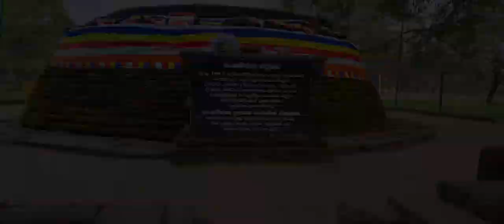Anuradhapura Thuparamaya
Thuparamaya is closely linked to Mahinda Thera, the envoy sent by King Ashoka to Sri Lanka, bringing Theravada Buddhism and Chaitya worship to the island. At Mahinda's request, King Devanampiya Tissa built Thuparamaya to enshrine the right collar-bone of the Buddha thus the claim to be the first stupa built in Sri Lanka. It also marks the formal arrival of Buddhism. The name Thuparamaya comes from "stupa" and "aramaya" which is a residential complex for monks.

According to the Palumekichchawa Inscription, the tank called Madamanaka (Palumekichchawa Wewa) at Upala Vibajaka area had been constructed at a cost of 5000 Kahavanu and donated on behalf of the Bhikkus who were living at the Thuparama temple. It further states that the harvest from the paddy fields surrounding the tank was presented to the Bhikkus at the temple. The inscription is the earliest chiseled stone inscription in which the name of the Thuparama temple is inscribed, and said to belong to the reign of King Gajabahu

The Stupa
Thuparamaya dagoba was built in the shape of a bell. This dagoba was destroyed from time to time. By the reign of King Agbo II the site was in ruins and was fully restored by royal edict. The current construction of the dagoba dates to the 1842 rebuilding.As of the 21st century after repeated renovations over centuries, the monument has a diameter of 59 ft (18 m), at the base. The dome is raised on a plinth 11 feet 4 inches (3.45 m) off the ground, and the entire structure is 164+1⁄2 ft (50.1 m) in diameter. The compound is paved with granite with two rows of stone pillars ringing the dagoba. These are remnants of the roofed vatadage once built over Thuparamaya.